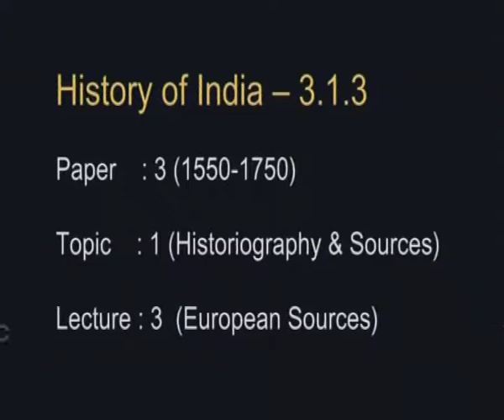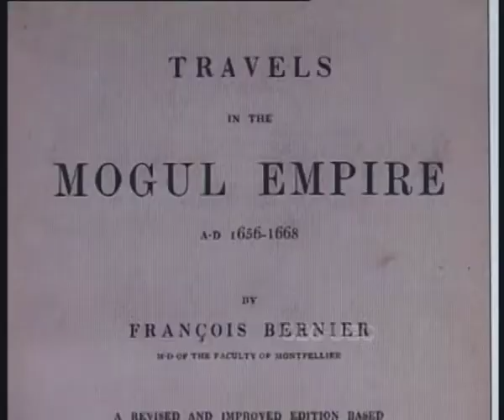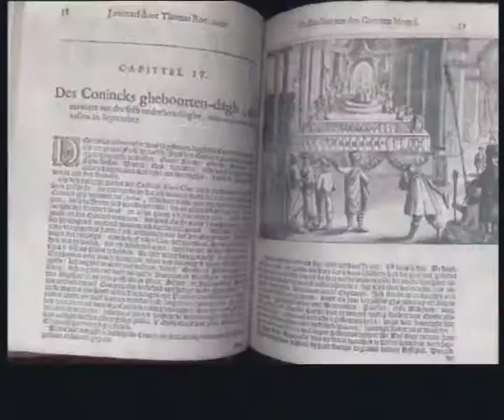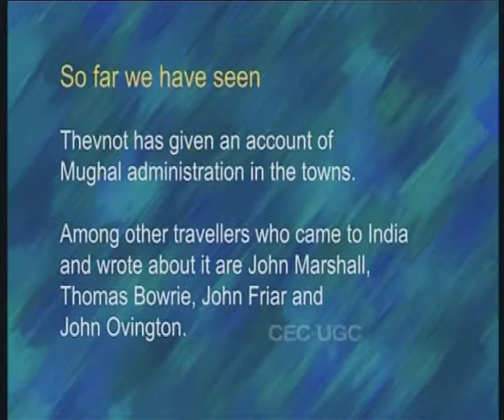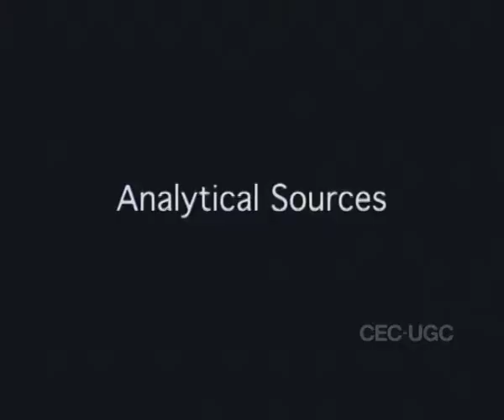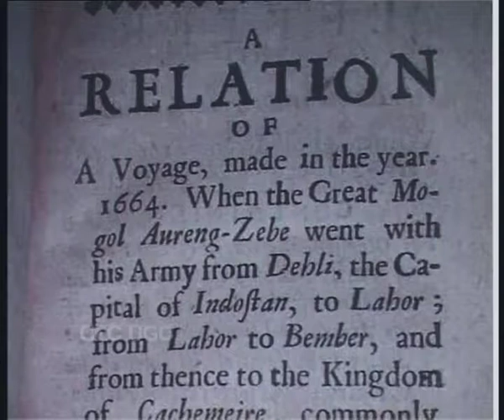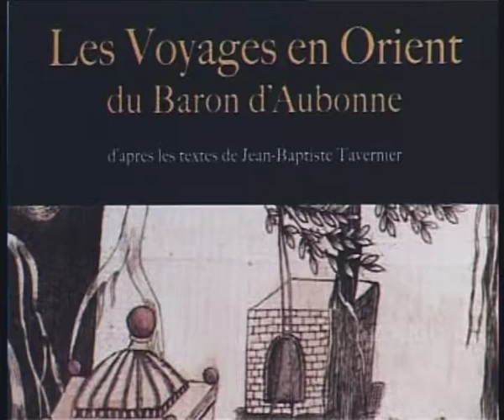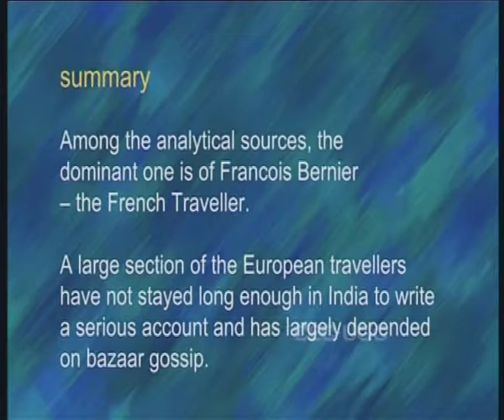Mughal Historigraphy and Sources - III